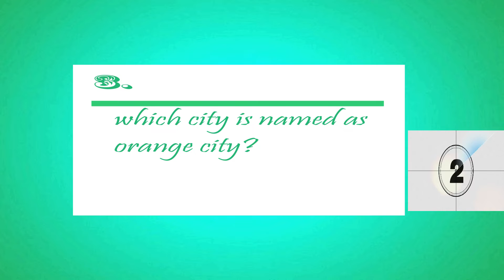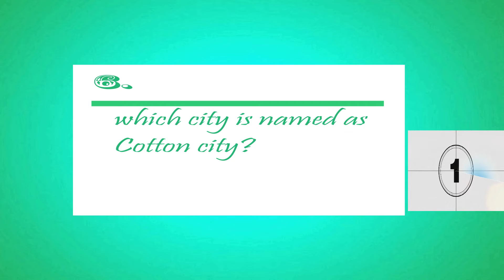nicknamesofindiancities Canyouscore8/10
This channel challenges you and let you know some topics through quizzes